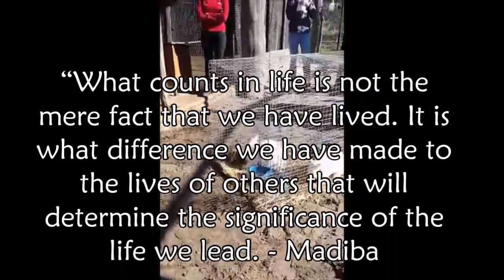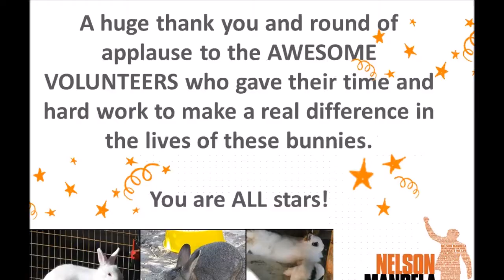FAW & Uitsig ARC Mandela Day 2016 Build a Bunny Haven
A few months ago, FAW rescued 15 rabbits from the township, where they were living in really bad circumstances. We took them to our friends at Uitsig Animal Rescue Centre who opened their doors (as always) to these frightened furries.

Later, Uitsig ARC got 2 more unwanted bunnies in, bringing the total to 17 rabbits!
With little money and manpower, the rabbits were temporarily confined to hutches (even though there was a pen around them, they could only be let out supervised due to the threat of snakes, mongoose, and birds of prey!).

We kept on trying to make a plan for them - a good friend of FAW had them sterilised and provided hutches. Finally, there was some money available to move the chickens from their area into a new coop, so that the bunnies could have their own space.

It was a mammoth task that the fab folks at Uitsig ARC took on. We finally had the chance to build the bunny haven we had all been dreaming about. And Mandela Day 2016 was THE DAY!
We were so excited and were really bursting with joy when so many lovely, hard-working, caring people showed up to help - and help they did! WOW! They worked so hard and accomplished so much in a surprisingly short time.

The day got off to a slow start but these lovely people organised themselves into teams and did what needed to be done!
WELL DONE to all of you.

And, on behalf of the bunnies, THANK YOU!

Video by FAW
Photos and video clips: J Davies and D Terblanche